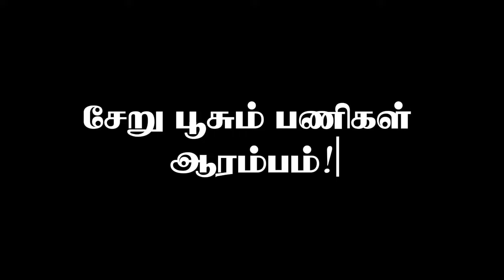அநுரவின் முதல் துருப்புச் சீட்டு! சேறு பூசும் பணிகள் ஆரம்பம்! அநுர - சஜித் இடையே நல்லிணக்கம்!